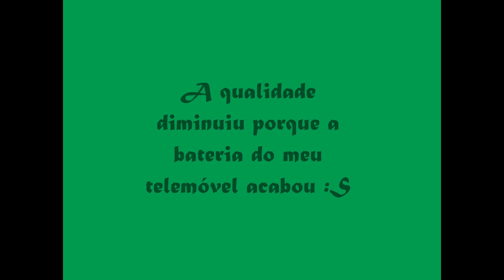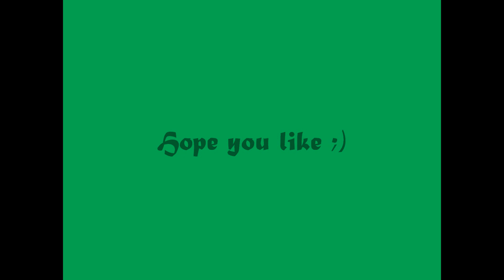Rali Vinho Madeira 2010 4ª Prova Especial Terreiros 2 HD 1080p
IRC Day 1 Stage 1 Rali Vinho Madeira 2010  4ª Prova Especial Terreiros 2 Zona espectaculo terreiro da luta